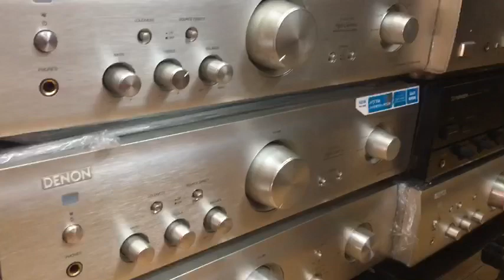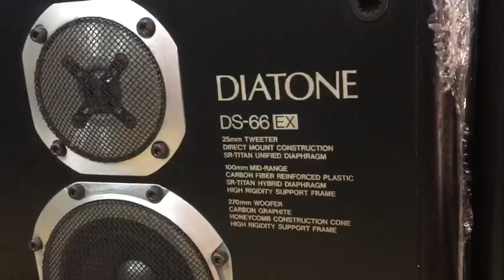Đeo khẩu trang chuẩn N95 mua loa âm ly bãi tại Hà Nội Thắng Audio 0983698887